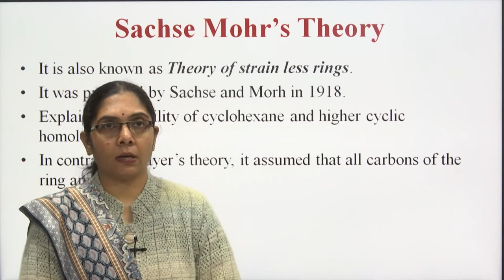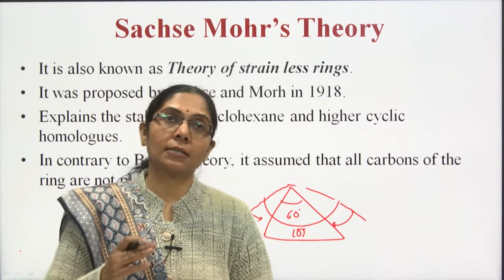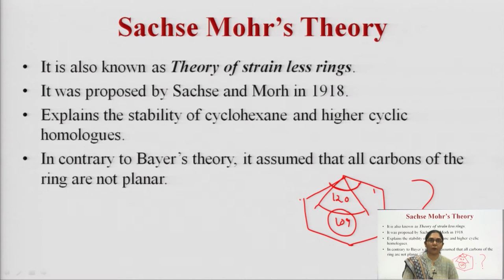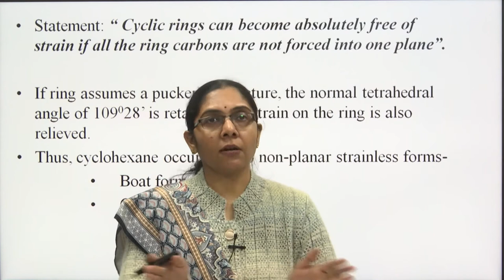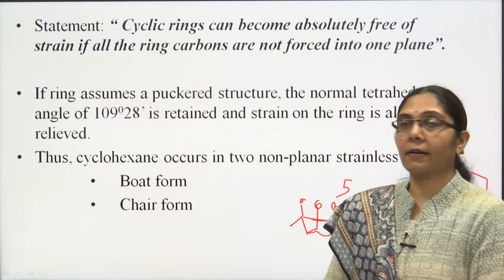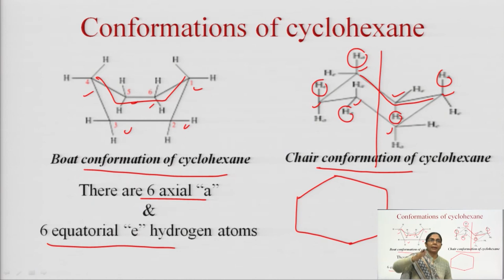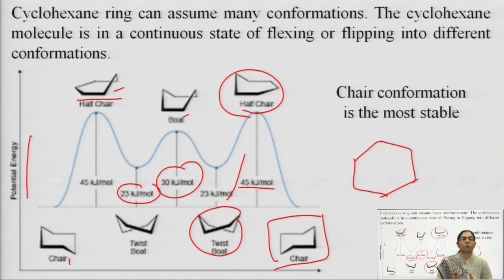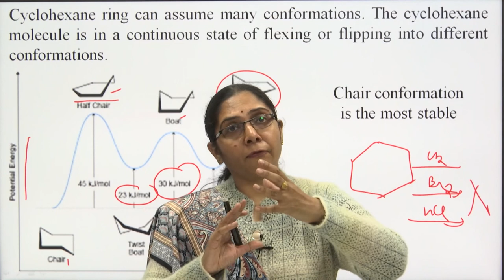Pharmaceutical Organic Chemistry II | Cycloalkanes- Stabilities: Sachse Mohr’s Theory| AKTU Digital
Pharmaceutical Organic Chemistry II | Cycloalkanes- Stabilities: Sachse Mohr’s Theory |